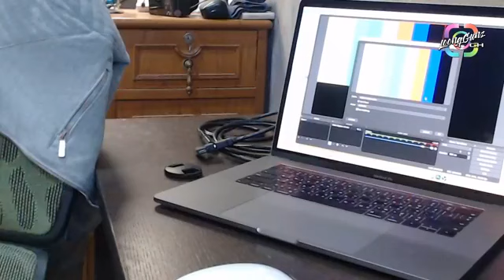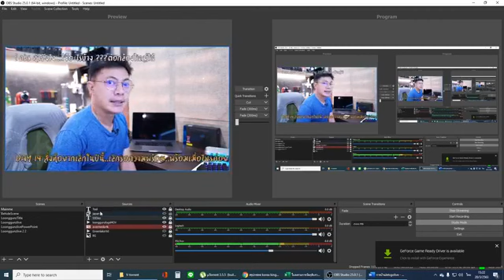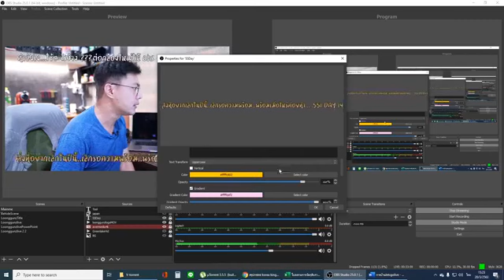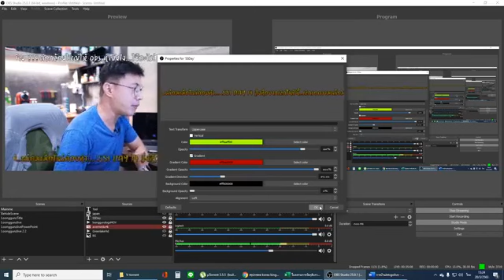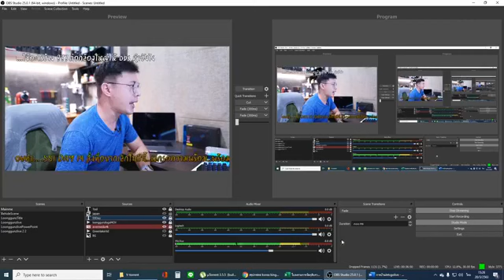ฝึกพูดหน้ากล้องยังไงให้ดูดี...อยู่บ้านช่วงนี้ มาหัดเป็น youtuber กันเถอะ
วันนี้ฝึกไลฟ์ เห็นว่าเนื้อหามันโอเค สำหรับคนอยากฝึกออกกล้อง
วันนี้นอกเรื่องนิดนึง
เผื่อใครอยากมาลองฝึกออกกล้องเป็น youtuber
มาลองฝึกกันนะครับ
ต่อกล้องใหญ่ไลฟ์ให้สวยด้วย obs
ต้องมีอุปกรณ์อะไรบ้าง???
ฝึกพูดออกกล้องให้น่ามอง
ทำตัวหนังสือวิ่ง ใน obs